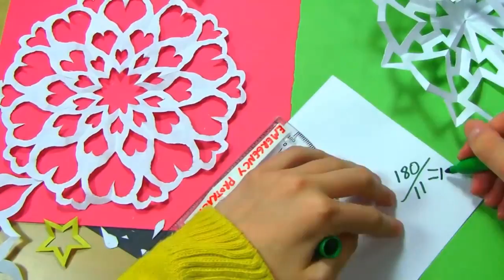Kar Taneleri, Yıldız Taneleri ve Girdap Taneleri (Matematik)(Eğlenceli Matematik)